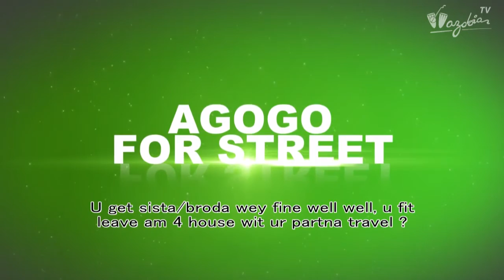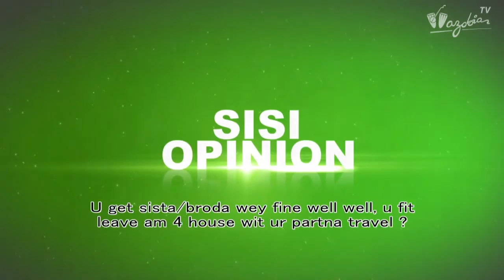BOBOS YARN - U Fit Leave Ur Sista/Broda Wit Ur Patner Wey Fine | Wazobia TV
If u don miss dis edition of BOBOS YARN wey carry informate no miss am here -